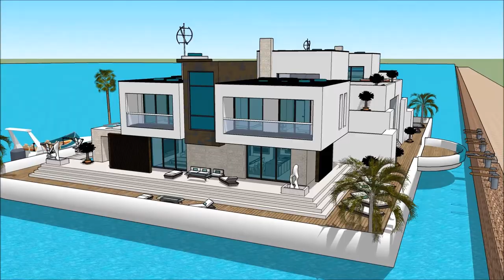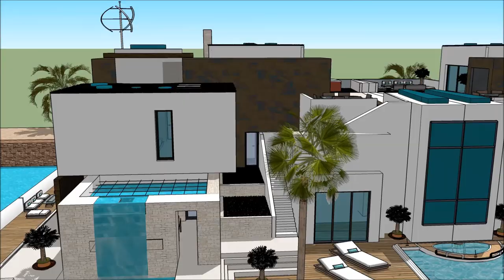Alternative living on Floating house grand designs in London River Thames TV show 2014 Buckinghamshi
The floating house villa houseboatzania launching an innovative high-end luxury yacht floating house villa mansion home design UK Thames potentially as a display of exhibition of the Alternative living on Floating house grand designs in London River Thames TV show 2014 Buckinghamshi.

The collection of the Floating house villa houseboatzania concept of Alternative living on Floating house grand designs in London River Thames TV show 2014 Buckinghamshi consists of high luxury and architectural art pieces in minimalism combined with living on the waterfront of the harbour of UK Thames London or elsewhere.

The floating house villa mansioning design of Floating house villa houseboatzania on Alternative living on Floating house grand designs in London River Thames TV show 2014 Buckinghamshi shows how to sustain high modern yacht lifestyle living on the prominent harbour with multifunctionalties and flexibility to sustain gatherings and as a stunning showcase of modern yachting when it’s best similarly complementing other places around the world such as